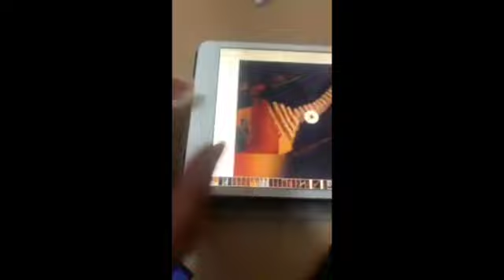Big Domino City Setup TimeLapse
Domino rally domino tricks and in the live I talked about Respawnables as well.